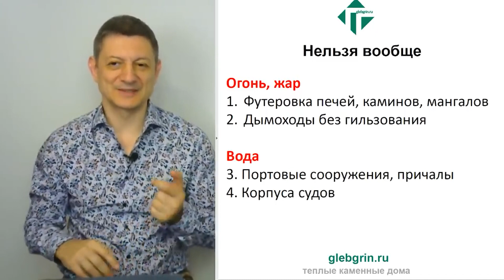Газоблок горит? Разбираются эксперты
В очередном выпуске программы "Экспертиза" мы подвергнем воздействию огня строительный материал газоблок.

Ютуб канал REAL "стройка". Ролик "Керамзитоблок и газоблок. Что происходит при пожаре? Тесты и отзыв эксперта."